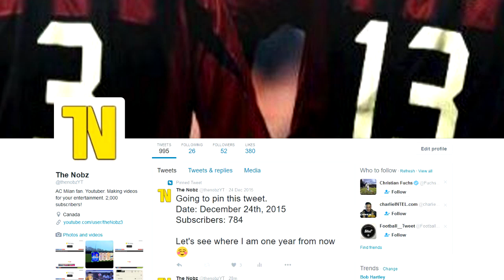MESSI GOALKEEPER CAREER #7 | FIFA 16 PLAYER TRAINING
Hey guys, I was in a bit of a rush to get this episode out so if you notice a difference in the quality of this video.. sorry :( Just wanted to get a video out as soon as possible!

- The Nobz